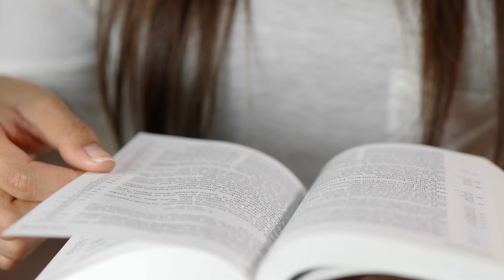Girl Studying/ Reading | Free Clip For Editing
This is a premium stock. You can use it anywhere without referring this channel.

Note / Restrictions: You may not use the content together with pornographic, defamatory, or unlawful content or in such a manner that it infringes any third party's rights. You may not portray any person in a way that may be offensive, including but not limited to: in connection with pornography, adult-oriented service or ads for dating services; in connection with the promotion of tobacco products; in connection with political endorsement; as suffering from, or medicating for, a physical or mental ailment and engaging in immoral or criminal activities. You may not use the content as a trademark, service mark, or logo.